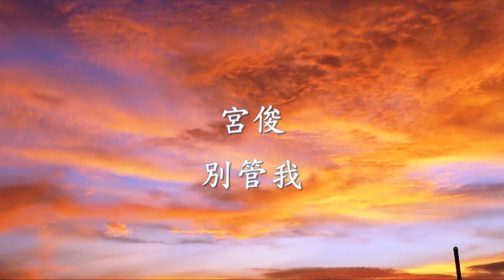宮俊 - 別管我.mp4